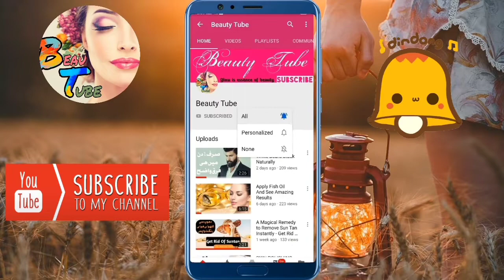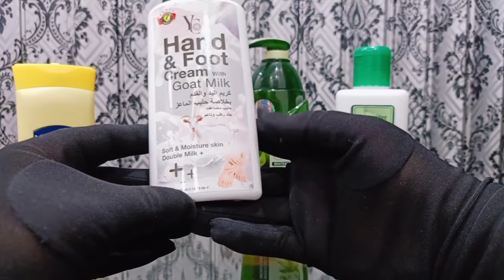My Winter Skincare Products - Winter Essential Products 2019